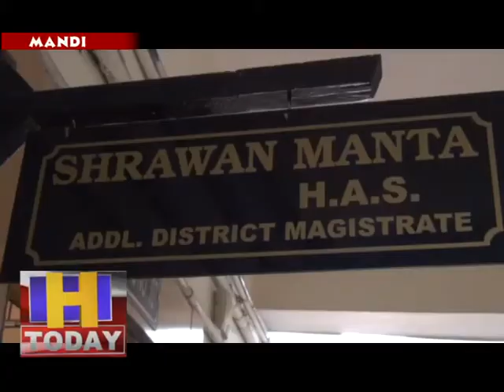09 may 05 दूसरे राज्यों के लोगों की वापसी में मदद को 11 नोडल अधिकारी नियुक्तमंडी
मंडी जिला प्रशासन ने लॉक डाउन के चलते मंडी जिला में रूके दूसरे प्रदेशों के लोगों की उनके राज्य वापसी में मदद के लिए जिला के 11 अधिकारियों को नोडल अधिकारी बनाया है। अतिरिक्त जिलादंडाधिकारी श्रवण मांटा ने इस बारे जानकारी देते हुए कहा कि अलग अलग राज्य के लिए अलग अलग नोडल अधिकारी बनाए गए हैं, जो इन लोगों की वापसी में सहायता करेंगे।उनके मोबाइल नंबर भी जनता से साझा किए गए हैं, जिन पर संबंधित राज्य के लोग वापस लौटने को लेकर संपर्क कर सकते हैं।